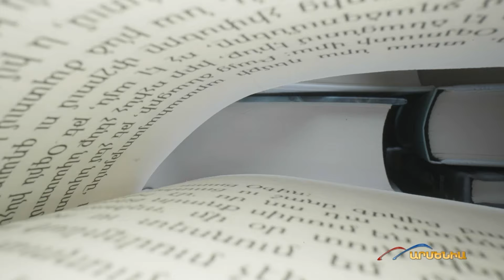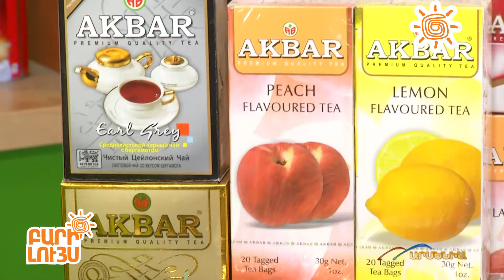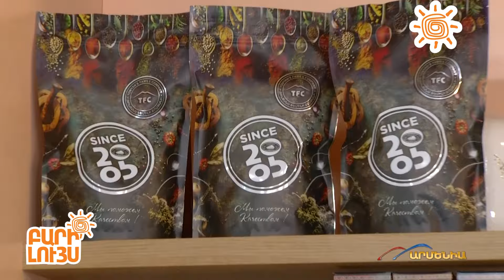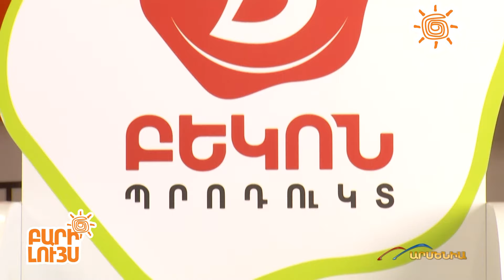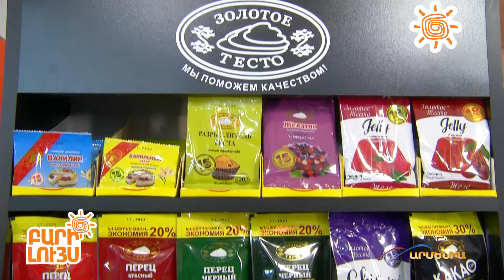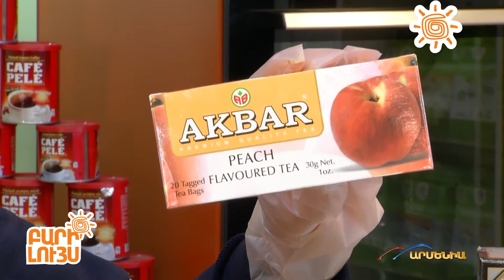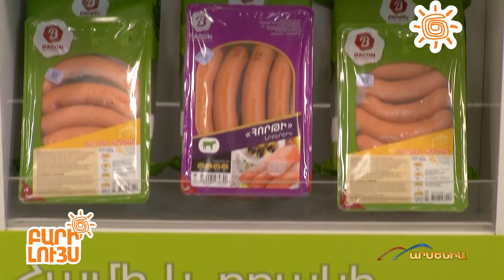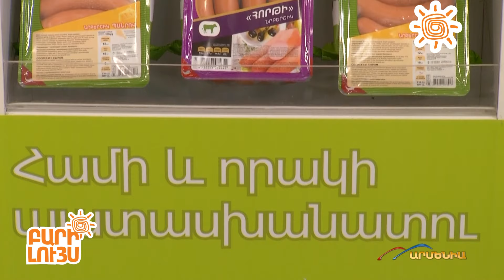Բարի Լույս 03․05․2024 / Bari Luys